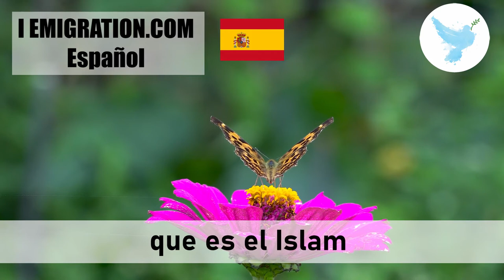que es el Islam 4